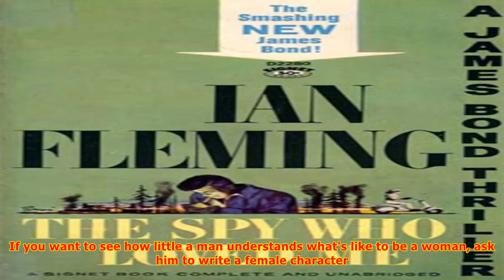6 famous writers who secretly wrote insane pieces of trash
6 famous writers who secretly wrote insane pieces of trash.
It's a work of art. Why he's scrubbed this title from his bibliography, we will never understand. If you haven't seen The Spy Who Loved Me, you're not qualified to be reading this website, and you need to go watch it before the authorities find you. Sure, it had a cheesy villain named Jaws whose tee...